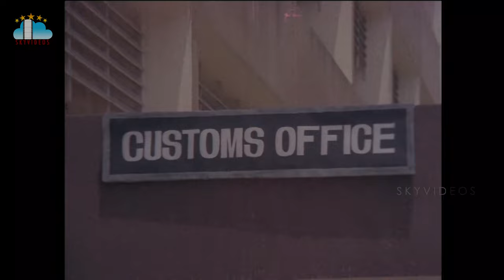Chiranjeevi Action Movie l Movie Parts